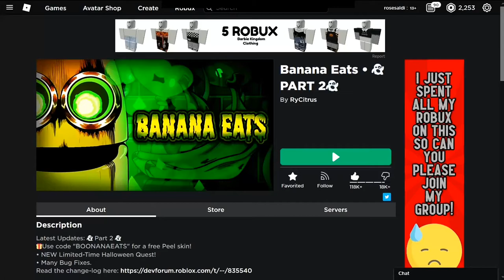Cara Mendapatkan "Halloween Boonana" Skin & "A Redeemed Soul" Badge Di - Banana Eat - Roblox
[Roblox Indonesia}

Kalian bisa follow gw juga di bawah!